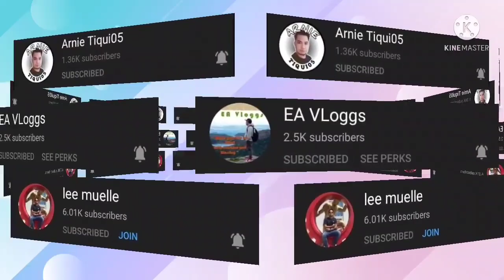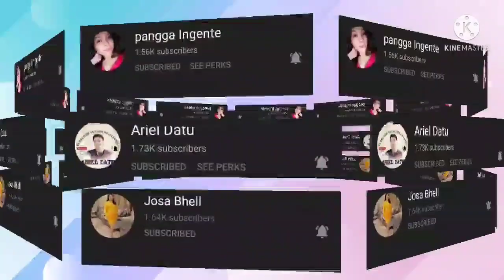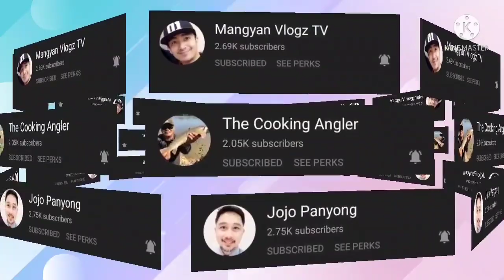Prairie Creek Redwoods States Park California U S A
FiNDINGJOWA ADVENTURES CONTINUE IN PrairieCreek RedwoodsStatesPark California U S A|| EXPLORE THE UNIVERSE WHILE WE ARE STILL ALIVE